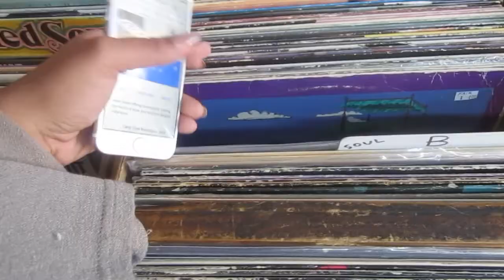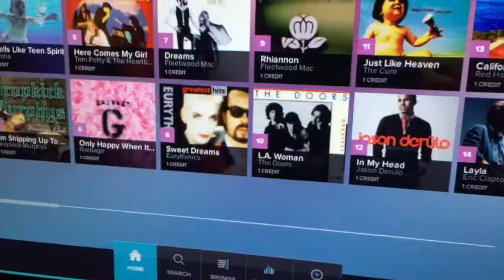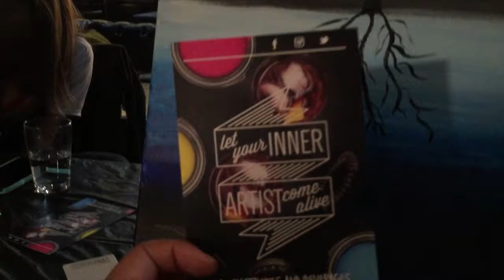What My 2015 Looked Like...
LINKS:
FACEBOOK AND INSTAGRAM: I've deleted both my FaceBook and Instagram accounts as of Dec 2015. Want to know why?